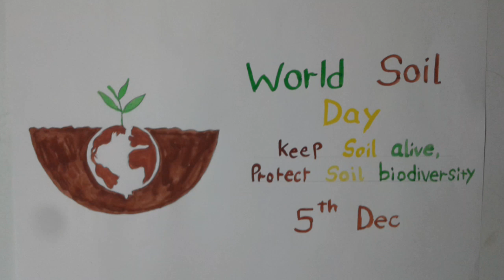Poster On World Soil Day | Drawing & Painting Soil Day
Make a simple and very easy poster on world soil day which is on 5th DEC its very easy to make this poster just watch video till end also like, share & comment

Materials:
* drawing paper
* poster colour
* pencil
* brush